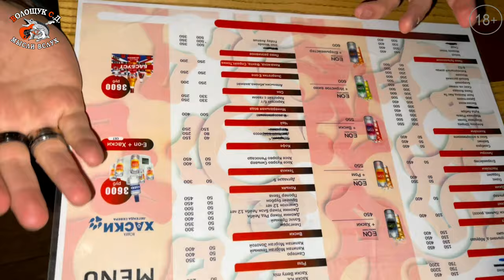О концерте OSCAL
Пандемия слегка отступила, Правительство Москвы ослабило карантинные меры и наконец-то наступает новый концертно-театральный сезон. Наконец-то Волощук С.Д. продолжит одно из своих любимых занятий – делать обзоры концертов различных музыкантов, которые имеют неосторожность попасть в его поле зрения. Но, несмотря на мою, я надеюсь, объективную критику, попасть в моё поле зрения – это большая удача. Так как заставить меня пойти на чей-то концерт, да ещё потратить своё время, чтобы отозваться о них, могут только действительно талантливые музыканты, вне зависимости от исповедуемой ими стилистики и возраста.
Первым пред наши очи предстал молодой, но несмотря на это, уже талантливый и перспективный музыкант Слава Мартюшов с псевдонимом OSCAL, который дал концерт 5-го сентября в клубе STUDIO 47, в содружестве с Павлом Павловым, работавшим на ударной установке. На мой взгляд, OSCAL заслуживает внимания. Опять-таки, по моему мнению, он создаёт современную, перспективную музыку, к тому же с интересными текстами.